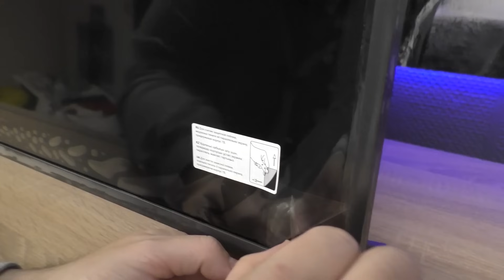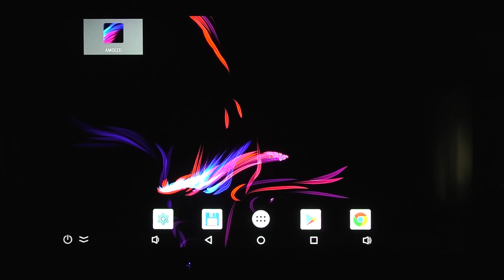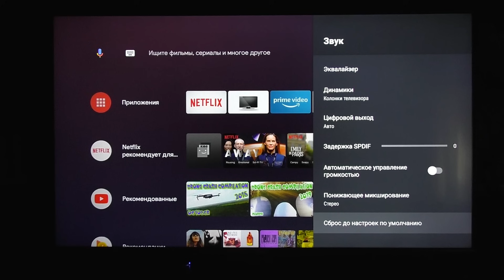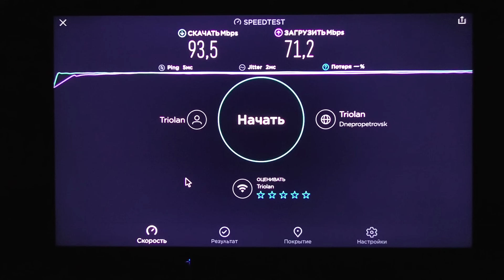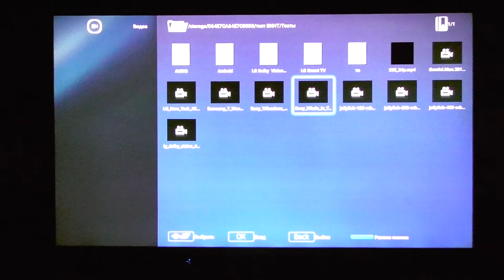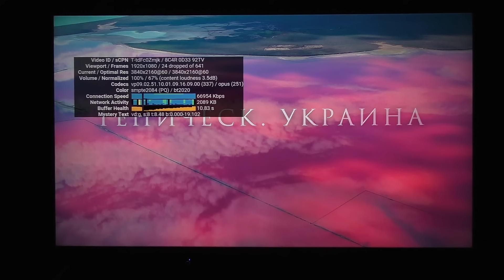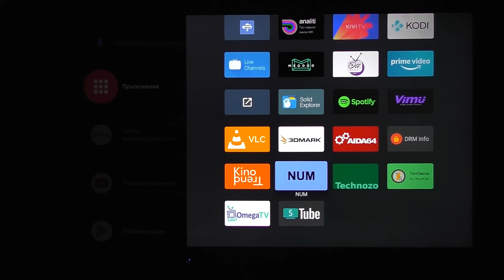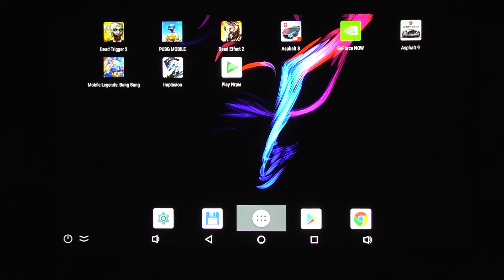4K Смарт телевизор KIVI 43U710KB 2020 года на Андроид ТВ 9, шикарный пульт. Но 8 bit+FRC!!!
4K СМАРТ ТЕЛЕВИЗОР KIVI 43U710KB 2020 ГОДА. АНДРОИД ТВ 9, ШИКАРНЫЙ ПУЛЬТ. РАБОТА НАД ОШИБКАМИ ИЛИ НЕ ВСЁ ТАК ХОРОШО?

ВНИМАНИЕ ПОСЛЕ РАЗБОРА ТЕЛЕВИЗОРА ВЫЯВИЛИ НЕСООТВЕТСТВИЕ ХАРАКТЕРИСТИКАМ. МАТРИЦА НЕ 10 БИТ В 8+FRC

Ссылки на тв
распродан

Советуем Телевизор Philips 55PUS8518/12 - распродан

ОТЛИЧНЫЕ ГЕЙМПАДЫ

ХОРОШИЕ ПУЛЬТЫ

ОТЛИЧНЫЕ РОУТЕРЫ